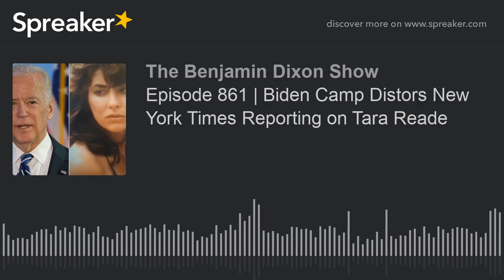Episode 861 | Biden Camp Distors New York Times Reporting on Tara Reade